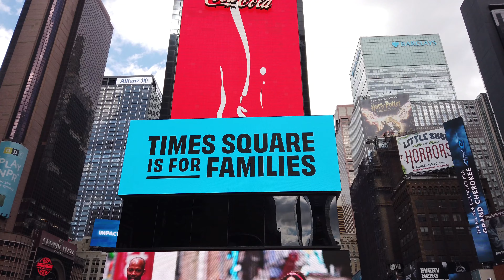New York City - Times Square [4K] Walking Tour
In this New York Times Square Walking video, we take you on a tour of one of the world's most famous and iconic squares. Witness the famous Times Square billboards and neon signs from a different perspective as you walk around the square.

If you're in New York City and want to take a walk around Times Square, this video is for you! With stunning footage of the square from all angles, this walking video is sure to inspire your wanderlust!

📍New York, United States
📅 Date recorded: September, 2022
☀️ Weather: 20C

If you enjoyed it and you want to discover other interesting places, we would be happy for some feedback!